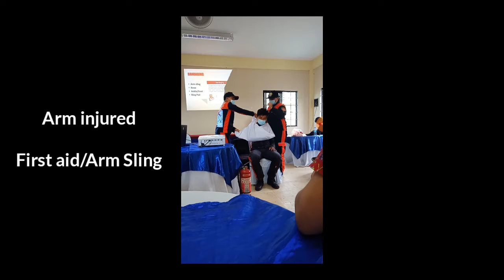First Aid Tip from BFP | Arm Sling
Ang video na ito ay pag demonstrate
kung papaano gawin ang first aid pag may arm enjury.